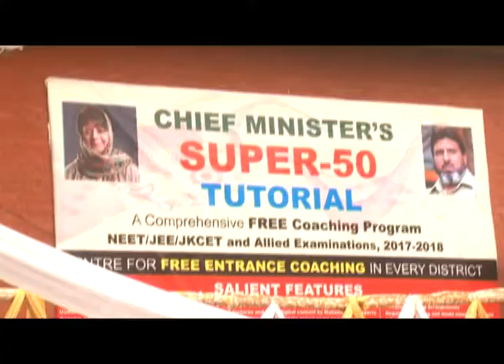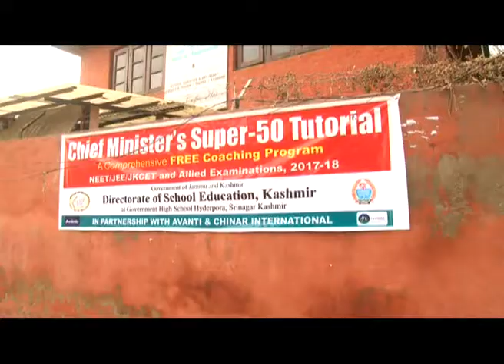Education Story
uploaded by Editor Aks-E-Parwaaz Mr Marin Mudasir.&jan Pampore